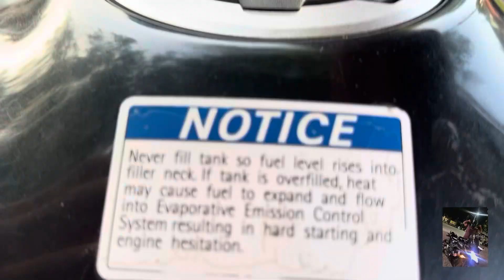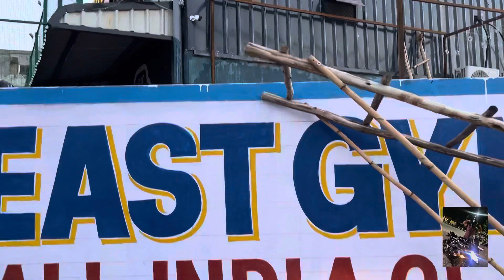Vlog no.1 || FULL ARMS WORKOUT || NINJA650 || GYM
Pura Gym shoked 😮
vlog no 1
full arms workout tutorial
biceps triceps
Ninja 650 in gym ♥️

hit likes.
lots of ♥️

Iphone13 CAMERA
VN APPLICATION EDITING